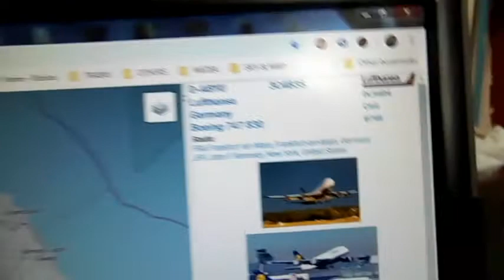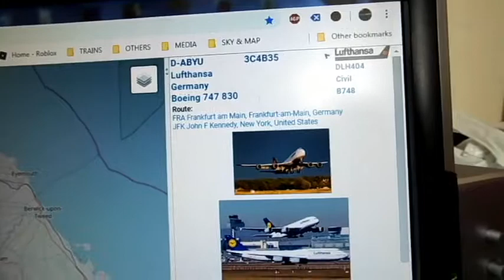16.07.2019 (1823 to 1831) - Chemical Air Raids from Lufthansa (D-ABYH & D-ABYU)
That hazy, bright, crappy, milky white Sky, doesn't help, but all the same...

1) Lufthansa (D-ABYH) ... Boeing 747 830  at 33050ft on Flight: "DLH432" (3C4B28).
2) Lufthansa (D-ABYU) ... Boeing 747 830  at 34050ft on Flight: "DLH404" (3C4B35).

"Together", "We" can Stop these People & bring them ALL to Justice. Every last one of them.
Everyone, down from the Elite, to the Lowest paid Shit House Cleaner's pet Rat, called "Bob" :)
Just Complain or say "No!", to things you disagree with. It's a start & you may be surprised at the responses, if nothing else. lol

These "Legalised" Criminals are the Scum of the Earth & have sold the lot of us out. EVERYTHING LIVING is being attacked by these Cowards & very few people even give a shit, including Family members in some cases & it is extremely unlikely that many more people will wake up, or help us, especially the Filth we call Government, as they are the one's who condone & promote poisoning the Earth.

Bollocks to the lot of them!
Let's plod on regardless, recording & reporting this lot to the brainwashed population, despite the futility, ridicule & the very few views we get. Not as if wearing a bloody gas mask would help, is it? The poisons are in our water & food supplies & We are going down with the rest of the Numbnuts anyway.

We have to let them know that "We do NOT Consent" & Complain / Ask them Plenty of Question & demand answers / Expose them for what they are doing / Public Awareness?
It's our YOUNGEST Family members who are going to have to deal with what's to come. Our sorry arses will be seen as "The Generations who did not give a fuck about us!".
Let's set them a Good example & do what's Right :)
We have to STOP the roll-out of 5G too ... It's a Deadly Serious Danger to us ALL.

Want to start seeing the "Truth"? Then try researching "Flat Earth" first. That should start the ball rolling for you, but keep clear of the disinformation from the "Flat Earth Society", NASA, Neil deGrasse Tyson & Bill Nye ;) You've been warned :)